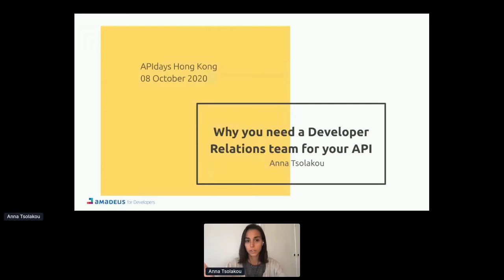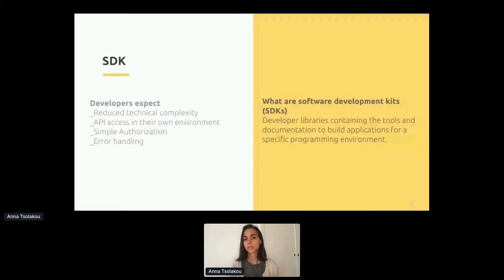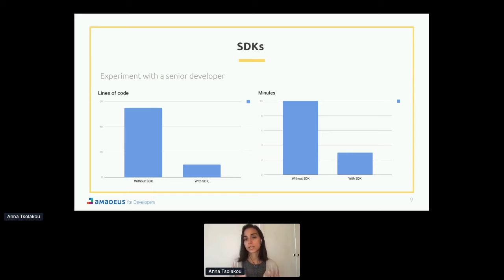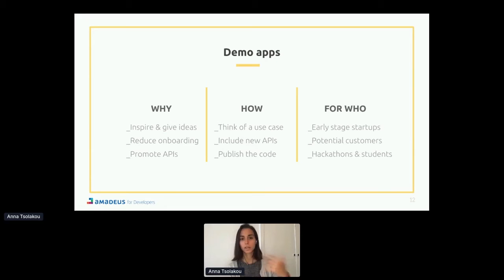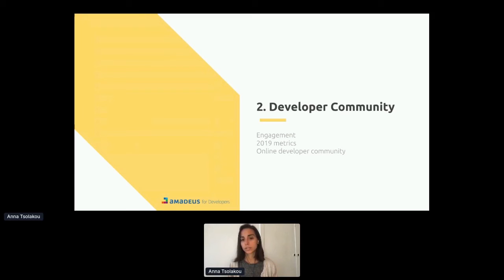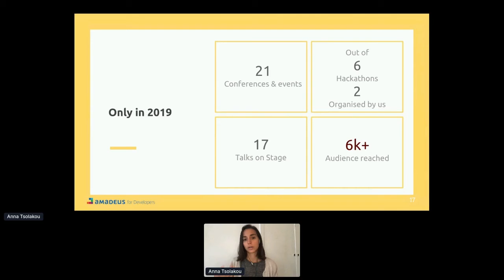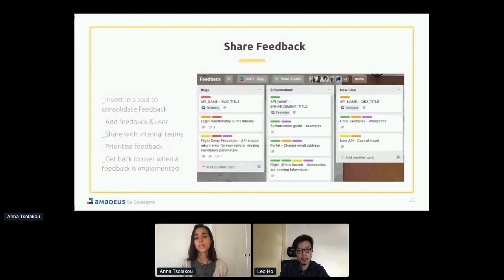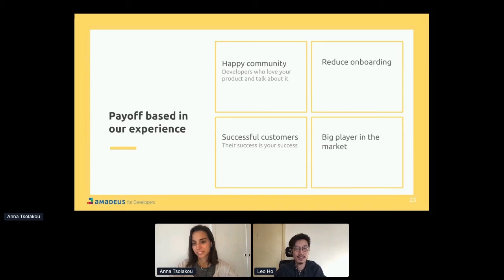Apidays LIVE Hong Kong 2020 - Why you need a DevRel team for your API By Anna Tsolakou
Why you need a DevRel team for your API
Anna Tsolakou, Developer Advocate at Amadeus